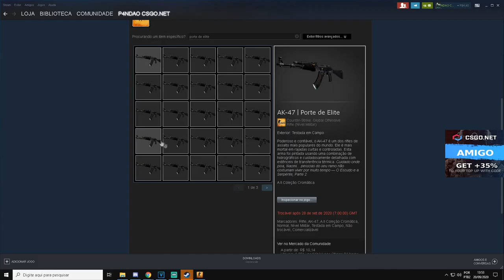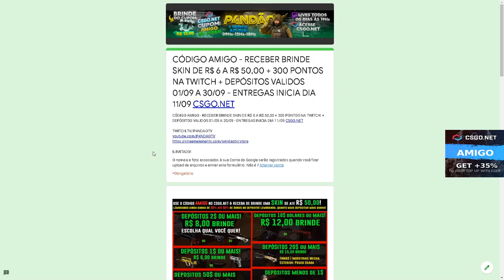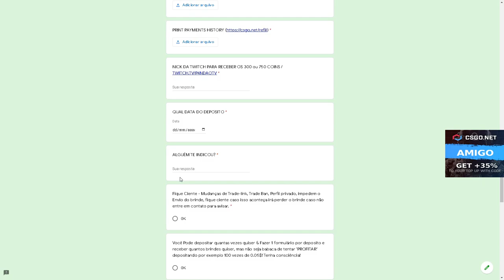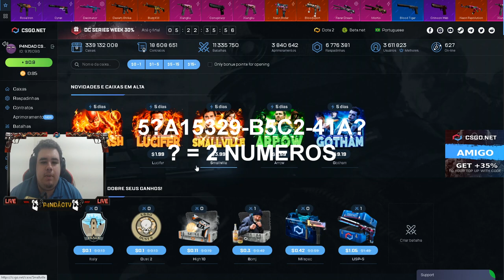TESTANDO a CAIXA do LUCIFER no CSGONet - CÓDIGO 3$ - NOVAS CAIXAS SEMANAIS CSGONet